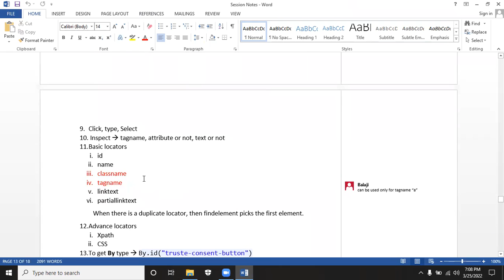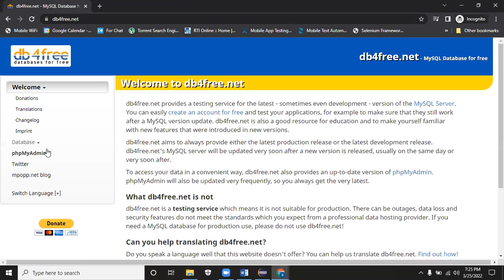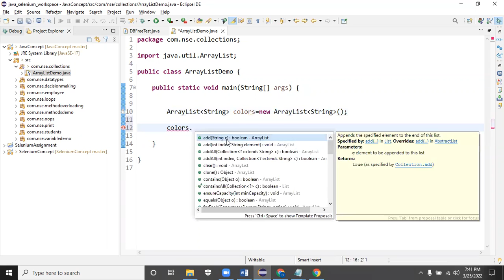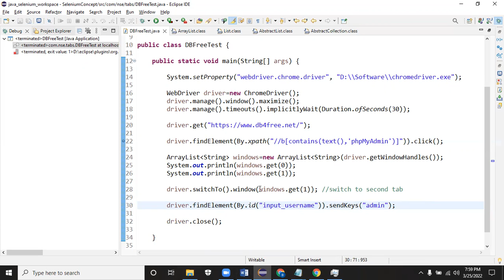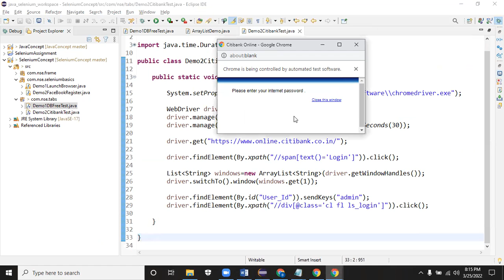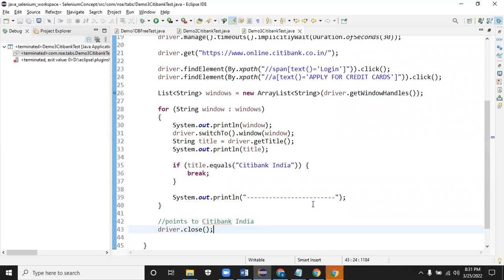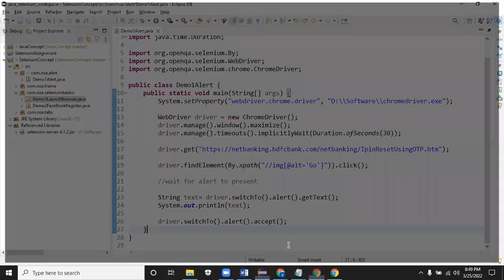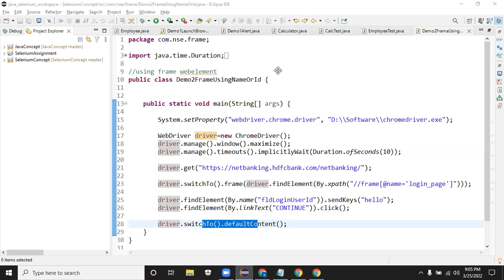Session 8 Manual Testing, Java, Automation Testing Selenium, BDD Framework